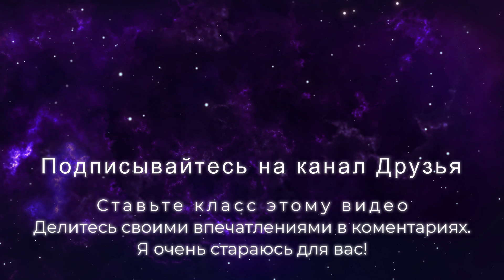№76. АБСОЛЮТНОЕ НИЧТО. Роберт Адамс. Самопознание, Сатсанг